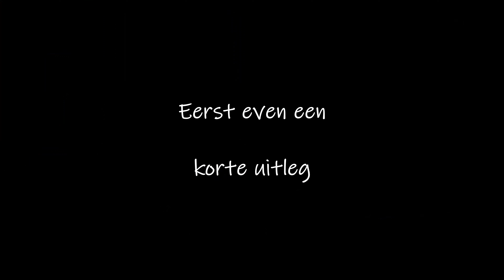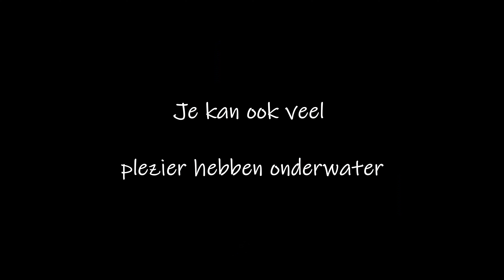# 118 Try scuba Ad 28 mei 2024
Ad heeft vandaag zijn eerste Try scuba in het zwembad te Reeshof van instructeur Björn.

Wil je het zelf ook eens proberen, of lijkt het je ook leuk om een opleiding te volgen? neem dan contact op